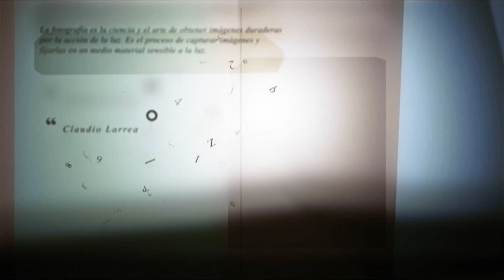Fotografia Claudio Larrea